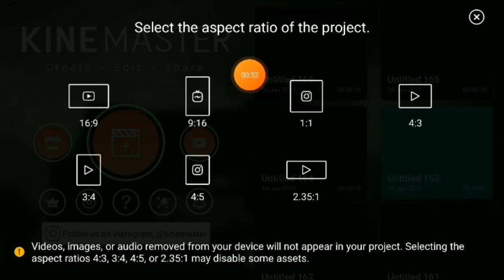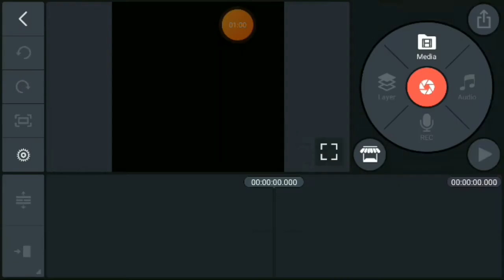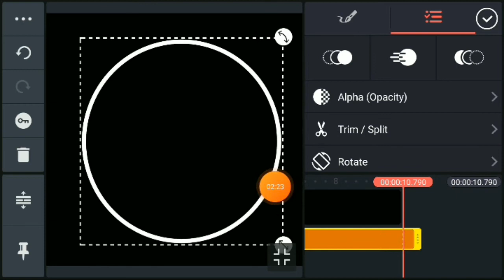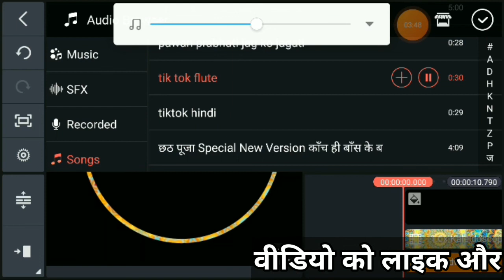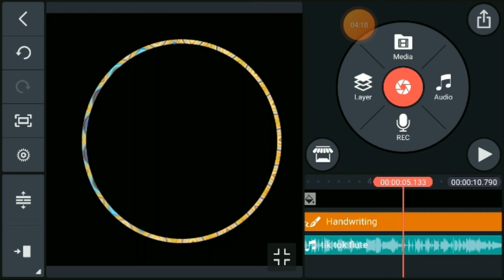kinemaster colour border line video editing/colour border line video green screen/colour video borde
Hi Dosto Ap Sabhi Ka Humre YouTube Channel swagta he ap dekh rahe PRK UNBOXING Dosto Aj hum is videos me Hum baat karge ki  aapka in master se colour border line video Kaise banaa sakte ho Puri Jankari Hindi mein video  ko pura dekho or ap ko sab samjh a jayga Agar Ap Ko Humra Video Pasand Aye Or Ap Ki Help  Hui Ho To Videos Ko Like Or Humre Chenal Ko Subscribe Jarur Karna Bhi Ap Loga Or Video Ke Reletiba Ap Ka Koie Sawal Ho To Video Ke Niche Cament Box Me Cament Jarur Karna Me Ap Ko Replay Jarura Karuga Thanx For Waxing Jay Hinda Bande Matarm